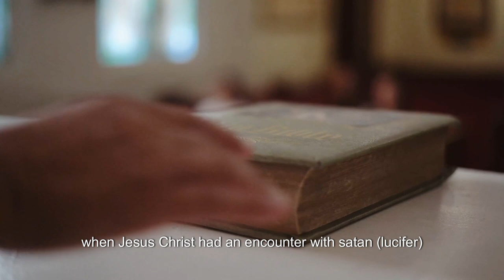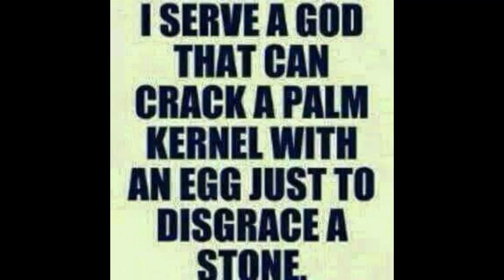ESU TE (SATAN DISGRACED) by: Apostle Moses Abi 'Sola Bankole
ESU TE (SATAN DISGRACED)

Biblical Ref:
(Matthew 4:1-11)
The Temptation of Jesus Christ
"Then Jesus was led by the Spirit into the wilderness to be tempted there by the devil. For forty days and forty nights he fasted and became very hungry. During that time the devil came and said to him, “If you are the Son of God, tell these stones to become loaves of bread...”

This short audio track was released to commemorate the Passion week when Jesus Christ had an encounter with satan (lucifer) who tempted Christ but failed.
Despite satan’s effort to overcome Christ in the wilderness through series of spiritual warfare engagements, lucifer was not a match for Jesus Christ.
Hence, SATAN WAS DISGRACED!
Jesus Christ was crucified, dead and buried and on the third day He rose again from the dead.
Therefore, whatever the challenges you are going through right now, Christ has conquered for you.

Produced by:
Apostle Moses Abi 'Sola Bankole.

Recorded & Digitally Mastered at:
Shiloh Media Studio
Leicester City UK
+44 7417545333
See less

Kcr2.yolasite.com